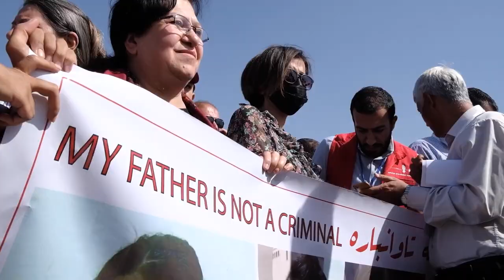Fight or Flight: Iraq's Human Rights Defenders | Available Now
Kamaran, Jazmine and Ali are three young Iraqi human rights defenders. Some have been forced to flee. Others continue to live in Iraq under threat. All have risked their lives and those of their loved ones to peacefully defend human rights in Iraq. Fight or Flight mixes collective moments of activism with fragments of their private lives. The documentary will tell about the struggles, challenges, hopes and fears of those who defend the right to water, freedom of expression, women and civil rights in a war-torn country like Iraq.

‘Being an activist and being someone who is exposed or known is a risk, you fear for yourself and your family’, says Jazmine, who has fled Baghdad for Turkey to protect her family. Following 2019’s October Revolution, thousands of activists were killed or injured while protesting Iraq’s political turmoil. ‘The main thing that I feel is powerless, that we can’t immediately change the situation’, says Kamaran, a civil activist.

Davide Lemmi, Sara Manisera, Arianna Pagani – Ref. 8382